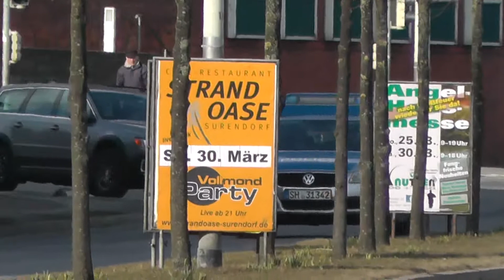Polizei Kiel Zusammenschnitt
In diesem kleinen Easter-Egg sieht man einen Zusammenschnitt von Einsatzfahrten der Polizei Kiel. Selbstverständlich handelt es sich um unveröffentlichte Aufnahmen. Manche Fahrzeug sind recht selten, weil es sie in Kiel nur einmal gibt.
Frohe Osterfeiertage

Video by Tigis112  3/2013